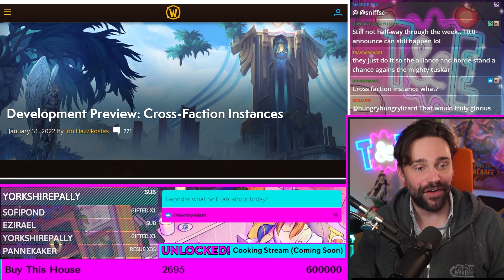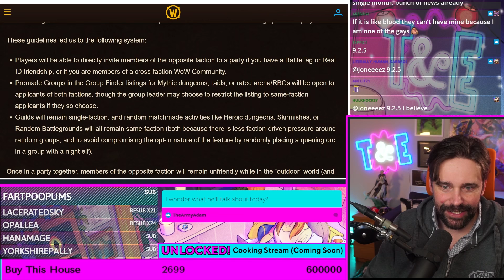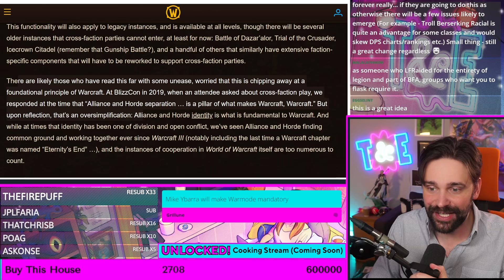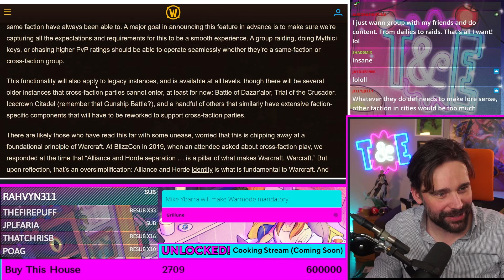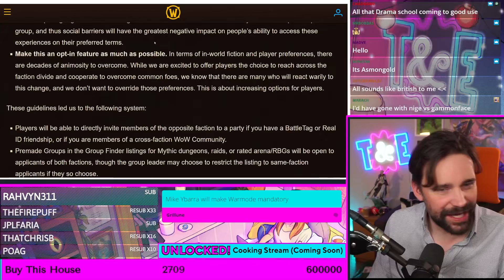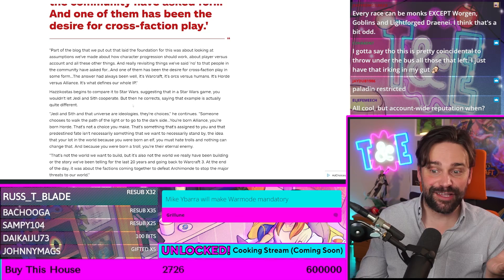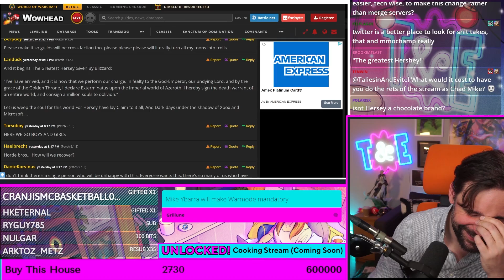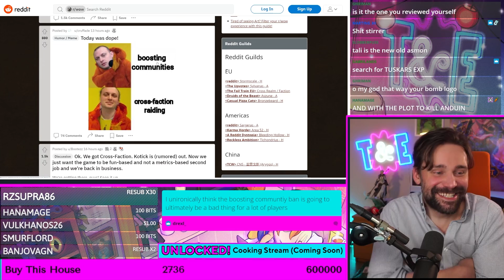Blizz Adds CROSS-FACTION! What it Means for the Future of WoW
Taliesin reads the latest post from Blizzard announcing WoW crossfaction play for raids, dungeons and instances. Alliance and Horde will be able to play together as soon as 9.2.5. What does it mean for World of Warcraft? and is this the biggest reason for you to come back in years? Does Microsoft buying Blizzard have anything to do with it, or are WoW devs naturally going in the right direction and listening to their playerbase? Tali discusses the future of WoW going into the next expansion after faction cross-play is finally added.

Taliesin and Evitel Stream highlights, T&E stream clips, Taliesin reacts to cross-faction play in WoW, Wow new expansion 10.0, 9.2 release date, group cross-faction,Taliesin and evitel wow news funny, Niel vs Gammonface,